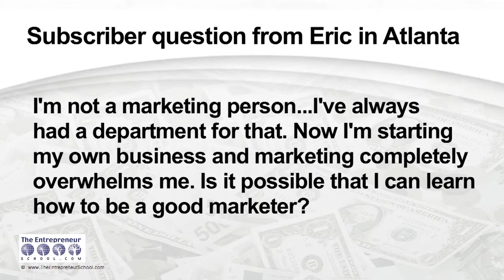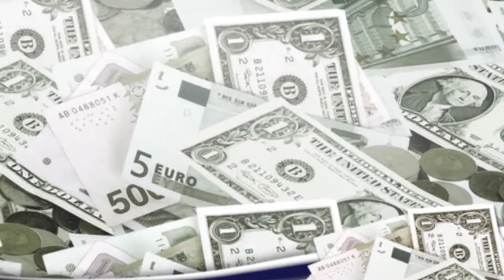Can I learn to be a good marketer?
"Can I learn to be a good marketer?"  The faculty of The Entrepreneur School answers this question.  Question 5 of 13.